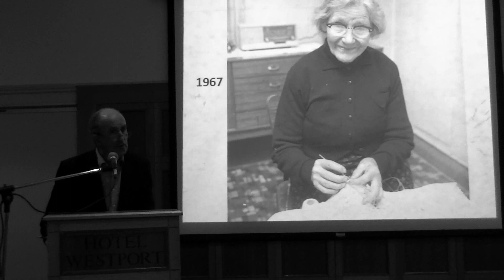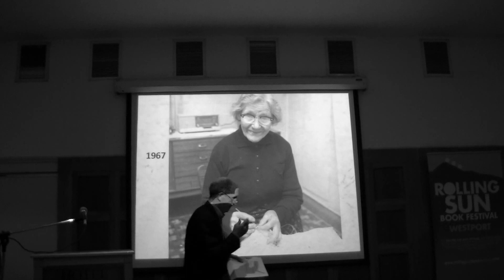Tom Walsh: "When You Are Old"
Tom Walsh reads "When You Are Old" at the launch of "Best Loved Poems", an anthology of fifty poems chosen by himself, each of which is matched with a photograph from the Liam Lyons collection. The launch was held in Hotel Westport as part of the "Rolling Sun Book Festival" on 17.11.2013 before a large attendance and performed by Dom Mark Patrick Hederman, OSB, Abbot of Glenstal Abbey, County Limerick, Ireland. Taoiseach Edna Kenny gave an impromptu speech. All profits from the book go to the Westport-Aror partnership which has already sent €500,000 to support projects in Aror, Nigeria.